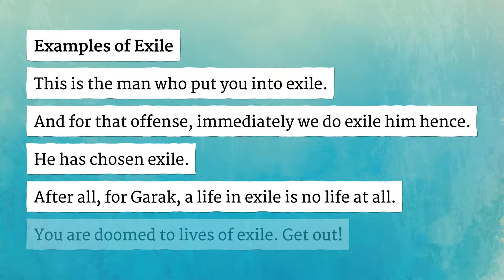EXILE pronunciation • How to pronounce EXILE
How to say Exile in British English and American English?